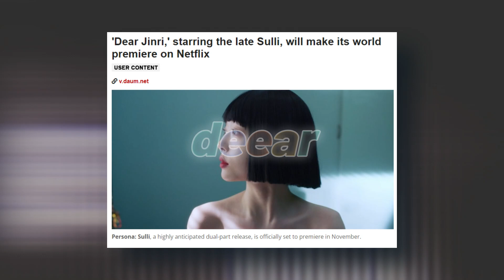PERSONA: SULLI se ESTRENA en NETFLIX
El 31 de octubre, Netflix Corea lanzó el tráiler oficial de la película póstuma de Sulli, donde sus fans pueden verla y escuchar su voz una vez más.